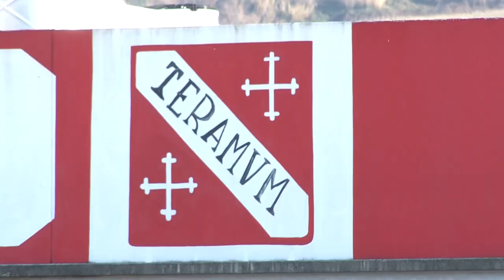Gironi Lega Pro, occhio alla volata salvezza in B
La rincorsa alla salvezza in Serie B condizionerà anche gli equilibri dei prossimi gironi di Lega Pro a cui guarda il Teramo che, con l’eventuale retrocessione delle tre squadre meridionali, potrebbe tornare nel raggruppamento B